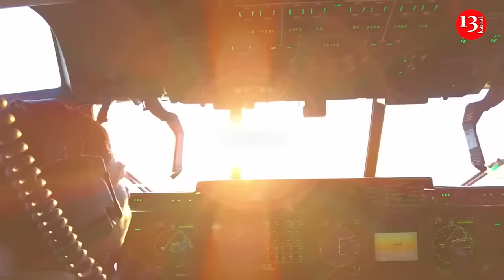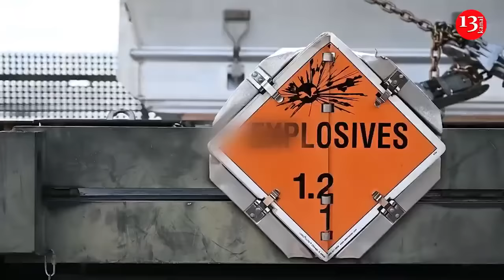US JASSM missiles for Ukraine can reach Moscow and key targets in Crimea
The Ukrainian aviation expert Valerii Romanenko, in an interview with RBC-Ukraine, stated that the JASSM missiles, which the United States may provide to Ukraine for the F-16, could reach Moscow or destroy the Crimean bridge.

According to Romanenko, JASSM differs from ATACMS. While ATACMS are ballistic missiles, JASSM are cruise missiles with a completely different design and principle of operation. He noted that JASSM is more similar to the British Storm Shadow missiles.

"JASSM missiles are an analog to the Storm Shadow. However, the F-16 cannot carry the Storm Shadow but can carry two JASSM missiles. They have similar components and the same warhead. But the JASSM has a longer range, reaching 370 km for the regular JASSM version and up to 900 km for the extended-range version," Romanenko explained.

In his opinion, the U.S. may provide Ukraine with JASSM missiles of regular modification, as the Americans understand that "we are itching to strike Moscow or targets in Russia's rear."

Romanenko pointed out that JASSM missiles have systems similar to Storm Shadow, which minimally rely on satellite navigation. If the missile detects interference, it switches to terrain-following mode, comparing the landscape with a computer map to adjust its trajectory.

He explained that ballistic missiles can use a purely inertial system, such as ATACMS, which doesn't have GPS. However, JASSM missiles need to hit a specific target, so they have a territory correction system. At the final stage, they have a terminal guidance system, allowing for accuracy within 3-5 meters.

"If we receive them with a warhead similar to TAURUS or Storm Shadow, then the Crimean Bridge will be a likely target. But if we get them with a cluster warhead, then airfields in Crimea will see frequent explosions," the expert emphasized.

JASSM missiles are developed by Lockheed Martin, an American company also known for producing the F-35 fighters. The JASSM development program was launched in 1995 after the AGM-137 TSSAM project was canceled due to its high cost.

The goal was to create a stealthy, long-range, high-precision missile capable of attacking without entering enemy air defense zones and at a much lower cost than TSSAM.

In 2003, ground tests of the missile were completed. However, the first flight tests failed due to problems with the engine and launch device.

The missile was finally approved for military use on B-52 aircraft in October 2003. It was later integrated into strike aircraft like the F-16 and F-35.

These missiles are available to a limited number of U.S. allies, including Poland, Australia, and Finland. However, Japan and the Netherlands have signed contracts for JASSM purchases, and Germany, Greece, Romania, and Denmark are also in negotiations.

JASSM was first used during missile strikes on Syria on April 14, 2018, during the Syrian Civil War. Two B-1 Lancer bombers launched 19 JASSM missiles at three Syrian government targets.

In 2019, the missiles were used during the raid in Barisha to capture or kill the then-leader of the Islamic State of Iraq and the Levant, Abu Bakr al-Baghdadi.